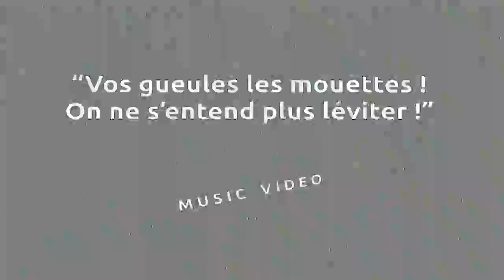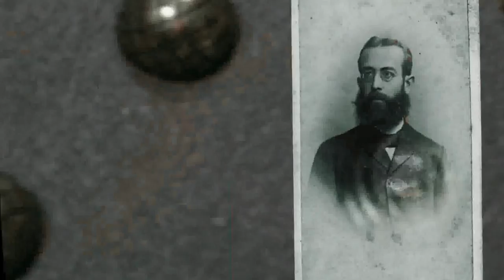Vos gueules les mouettes ! On ne s'entend plus léviter !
music video noise electronica experimental

Ma très chère
mouette des mers
pourrait-il se faire
un régime alimentaire
intérimaire
afin que je te classifère
parmi les mammifères
sanguinaires
des hautes sphères ?
En effère,
il me faut comblère
un vide, un trou, un cratère
dans ma nomenclatère.